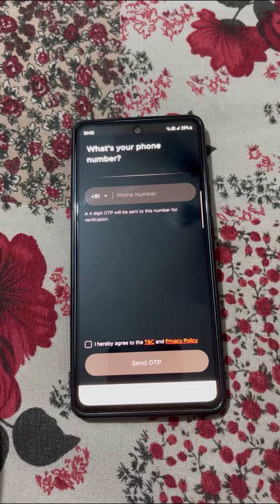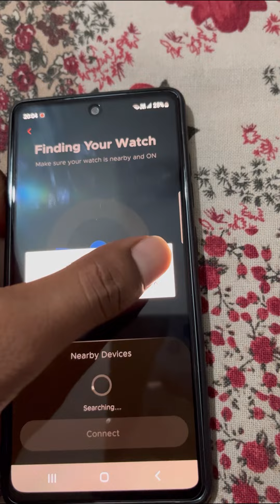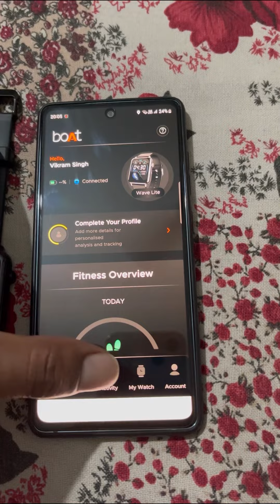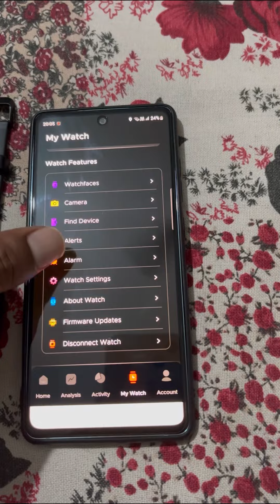How to set time in boat wave lite smartwatch | Boat smart watch me time kaise set kare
How to set time in boat wave lite smartwatch | Boat wave lite smart watch me time kaise change kare
Boat watch time setting